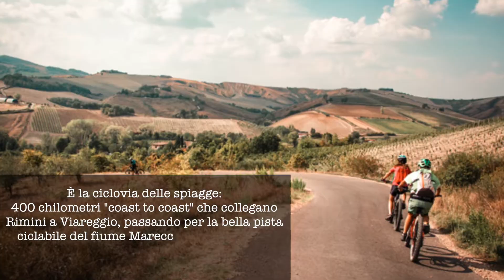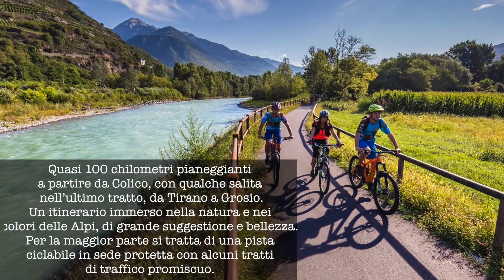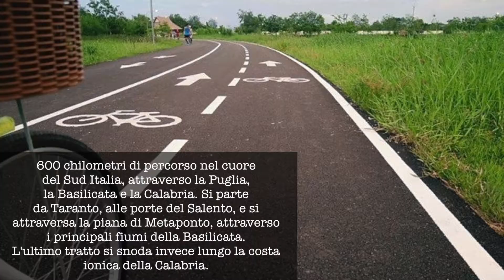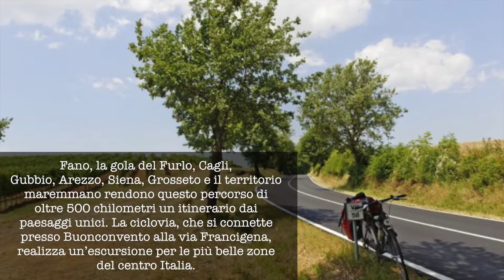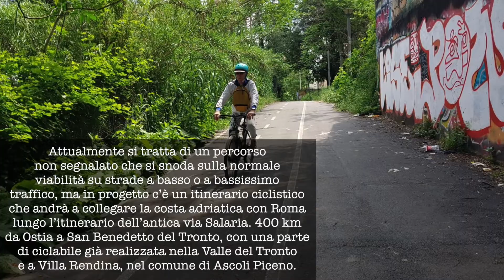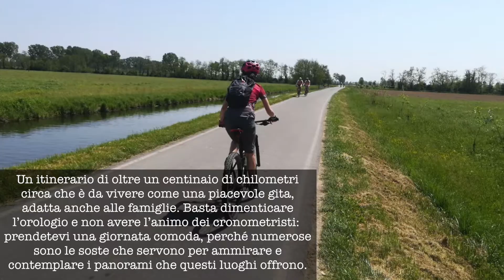15 PISTE CICLABILI da fare ASSOLUTAMENTE in ITALIA 🚴🏼‍♀️🇮🇹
In questo video vi elenco le migliori piste ciclabili che ci sono da fare in Italia! Si tratta di itinerari a volte che necessitano di un viaggio di più giorni per terminarle che attaversano la via francigena, il Lago di Garda, da Napoli a Bari, sono panorami meravigliosi che vi consiglio di andare a vedere!

Questi li uso anche io! te li consiglio 😊
⌚️Cinturino smartwatch
💼Borse Bicicletta
📸Macchinetta Istantanea
📸Pose Istantanea
🌼Coperta picnic
🍼Borraccia 2
👟Scarpe trail running

Comprando tramite questi link mi darete una mano a migliorare sempre di più la qualità dei video che faccio, questo perché essendo affiliata Amazon e Decathlon ricevo un guadagno per ogni acquisto idoneo, ma voi non spenderete un centesimo in più. Grazie mille 😘